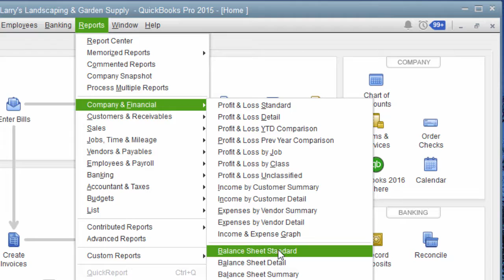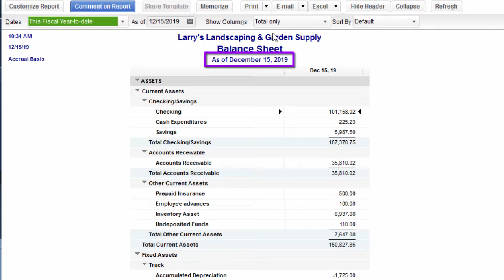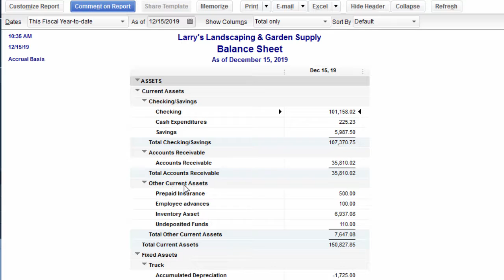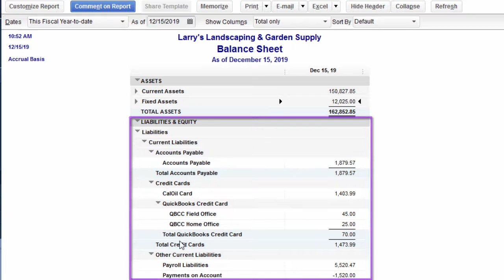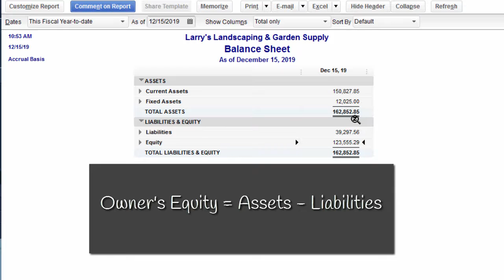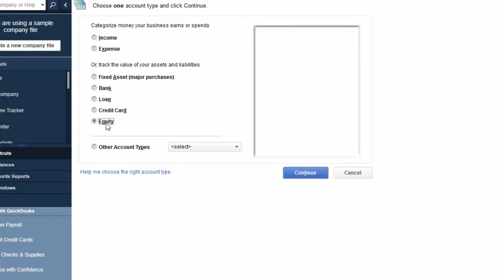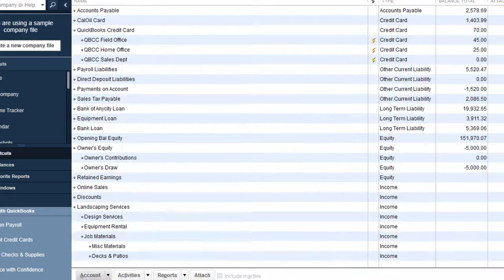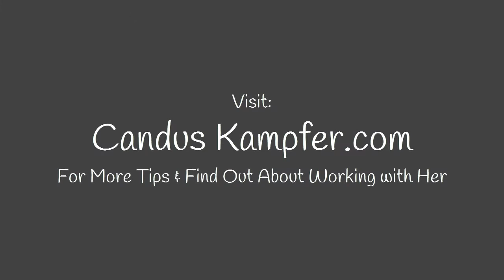What is a Balance Sheet? How to use it inside QuickBooks?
When you think about financial statements, do you ever feel overwhelmed?

Let me show you how to generate your Balance Sheet Report and use it through QuickBooks. 😊

A financial Snap Shot of Your Business.

Steps to Using the Balance Sheet Report:

Go up to “Reports”
“Company & Financial”
“Balance Sheet Standard”
**Balance Sheet Report – a ‘Snapshot In Time’ of whatever date you’ve picked

➡️ Areas in Balance Sheet

➡️ Assets
Current Assets
Fixed Assets

➡️ Liabilities
Current Liabilities
Accounts Payable
Credit Cards
Other Current Liabilities
Long Term Liabilities

➡️ Equity
Opening Balance Equity
Retained Earnings
Net Income

Assets = Liabilities + Owner’s Equity
Owner’s Equity = Assets – Liabilities

Need to learn more areas of QuickBooks? Join us on our next workshop to learn how to design QuickBooks for your specific business...

Timestamps:

0:00 - Intro
0:37 - Pulling up Balance Sheet
1:01 - What is Balance Sheet?
1:37 - Areas of Balance Sheet explained
3:51 - Assets...
4:05 - Owners Equity...
5:08 - Chart of Accounts
6:09 - Profit and Loss vs Balance Sheet
6:50 - Final Thoughts